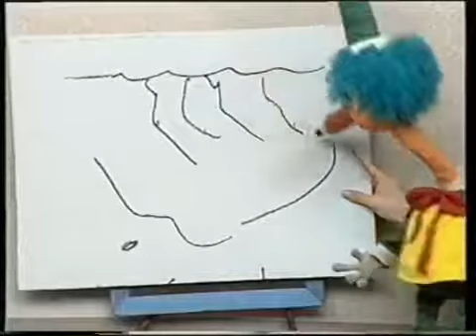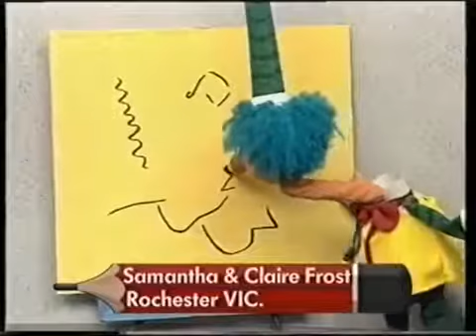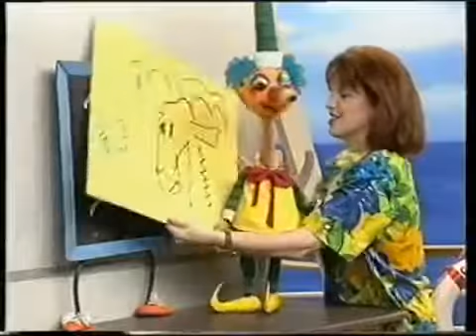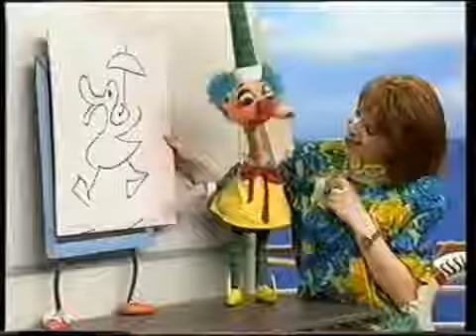Mr. Squiggle and Friends - Learning to Swim (1993)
Episode 3 in 'The Cruise' Series of 1993

Directed by Mark Barnard
Written by Margaret Hetherington

Norman Hetherington -
Mr. Squiggle / Bill Steamshovel / Rocket / Blackboard / Gus the Snail (voice)
Rebecca Hetherington - Rebecca
Produced by
Mark Barnard ... producer
Claire Henderson ... executive producer
Anne Skillicorn ... production manager
Michele Martin ... producer's assistant